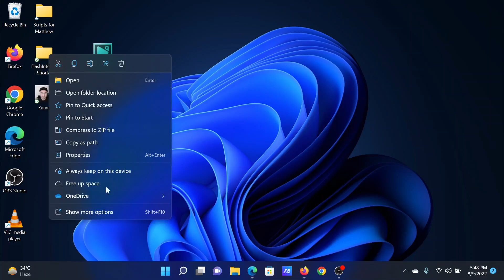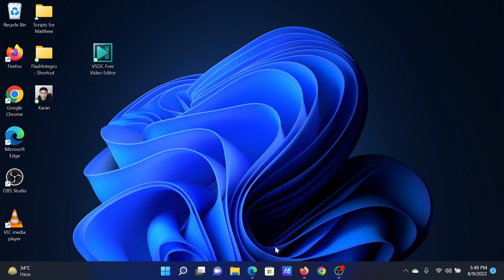How to open Folder with Keyboard Shortcut in Windows 11/10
In this guide, we will show you how to open a folder with a keyboard shortcut on Windows 11/10 computer. There is a huge list of keyboard shortcuts in Windows 10 and Windows 11 OS for different actions, but there is no direct way to do the same for a folder. Therefore, for those who want to quickly open a folder using an assigned hotkey or shortcut, the options covered in this tutorial will be helpful for sure.

There are two different ways to help you open a folder using a keyboard shortcut. These are:

1] Using Folder Shortcut

2] Using the WinHotkey tool

Timecodes:
0:00 Intro
0:21 Procedure through File Explorer